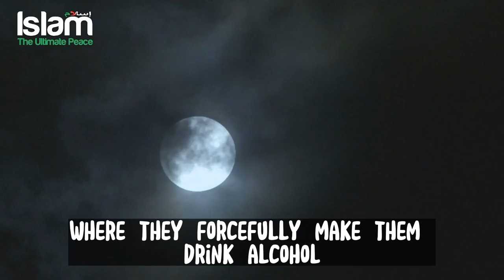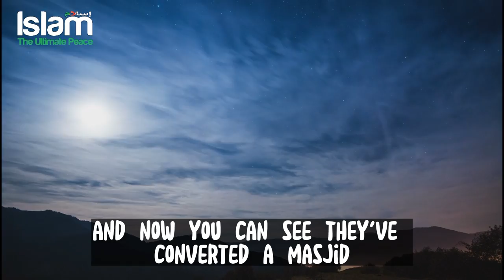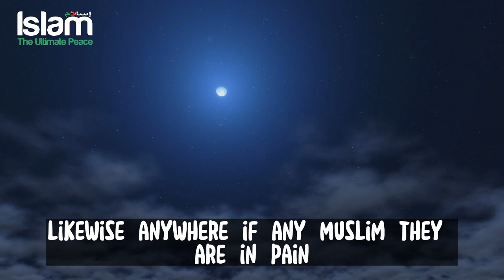CHINA HAS CONVERTED A MASJID TO DANCE & ENTERTAINMENT CENTER !